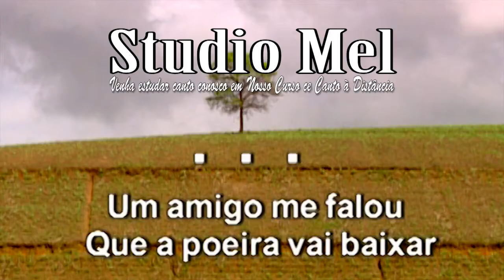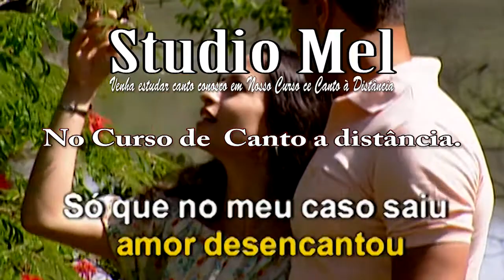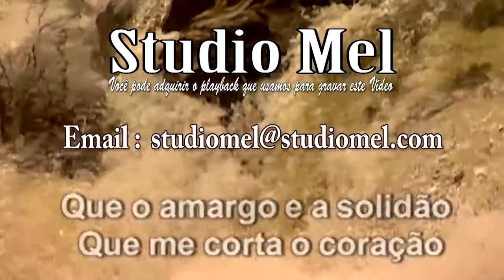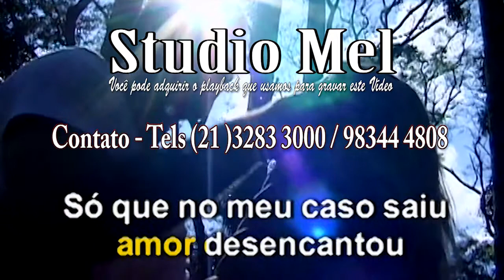C4013 Música Pra Falar a Verdade Daniel (Hablando Claro)